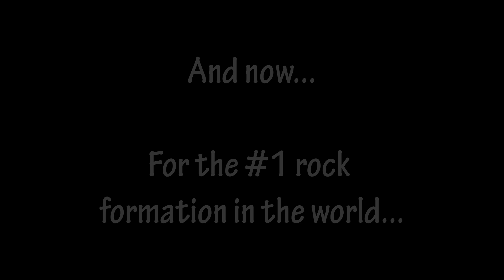World's Greatest Rock Formations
In this video, I will cover the top 3 rock formations in the world. It actually has nothing to do with RSC. Wink wink.

~~ Music Used ~~
2. Number One Spot - Ludacris